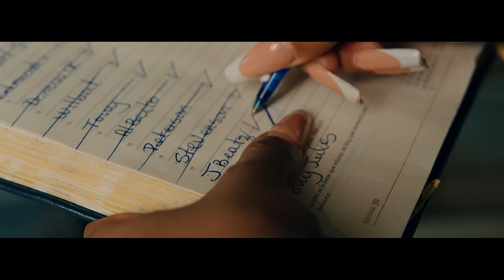JayDo - All I Want Is You ft. JBeatz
All I Want Is You JayDo feat JBeatz